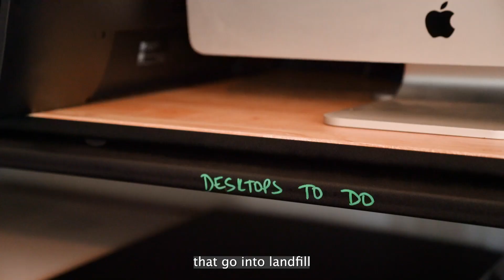WasteSorted Awards 2023 | Waste Champion Individual Award - Sam's Spares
Samuel Thomas is the founder of Sam's Spares, a not-for-profit organisation that accepts old computers, laptops, and phones for reuse.

After repairing and refurbishing these devices, they are distributed back into the community at no cost through the Peer Partner Network, which ensures the devices reach individuals who might otherwise lack access to such resources.